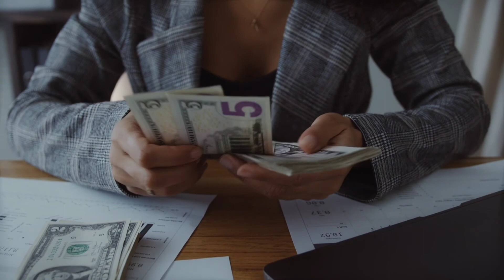Qatar | dunia ka sb se ameer mulk kaise | FIFA world cup 2022 Qatar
Qatar
dunia ka sb se ziada ameer mulk kaise
fifa world cup 2022 Qatar
its all about the story of Qatar

qatar 2022
doha
qatar airways
world cup
luxury life
billionaire lifestyle
tifo football
2022
fifa 2022

voice: Adnan Waheed
Editor: inshot
videos: pixabay, pexels

=15kx5ayj8mxsw&utm_content=i95sx6p

other interesting videos links